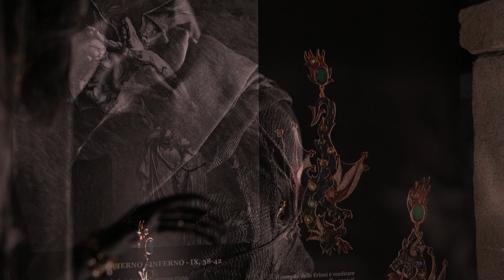El precioso camino de Dante - Percossi Papi en Madrid